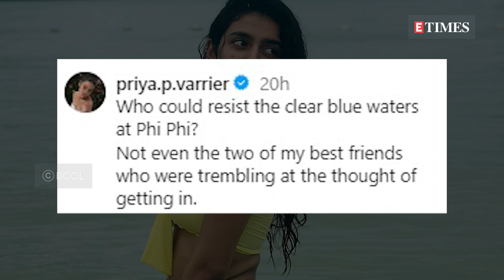Priya Prakash Varrier’s Phuket vacation will ignite your wanderlust!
South actress Priya Prakash Varrier who became an overnight sensation with her wink scene in a film, is an ardent social media user. Taking to her Instagram handle, the actress recently shared pictures of herself and her girl gang enjoying in Phuket. From posing in a tie-up yellow bralette to snorkeling, the actress looked absolutely stunningwhile shelling out beachy vibes and travel goals. Sharing these pictures, Priya wrote, 'Who could resist the clear blue waters at Phi Phi? Not even the two of my best friends, who were trembling at the thought of getting in.' She added, 'None of us know how to swim, yet had the best time snorkeling and just chilling with the fishies!' Soon the post went viral on social media as fans rushed to the comment section to pen their reactions. While one fan said, 'Looking sooooo pretty', another wrote, 'Ufff so gorgeous, killing look.' 'Beautiful Mermaid on the beach', commented another fan. Meanwhile, on the professional front, Priya, who made her debut with the Malayalam movie 'Oru Adaar Love' and left everyone in awe of her beauty and expressions, is all set to step into Bollywood with 'Love Hackers.' She is also doing a movie called 'Vishnupriya' in Kannada.